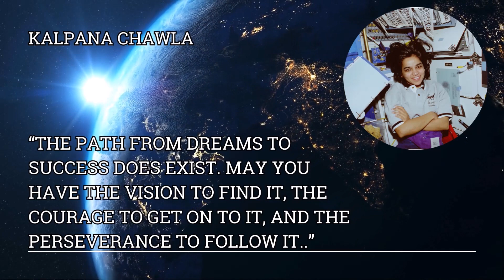Little Known Facts about Kalpana Chawla, A Star of our World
From her dreams that led her from Karnal, India, to the vastness of space, to her invaluable contributions to NASA's missions, every fact is a testament to Chawla's courage, determination, and curiosity.

Perfect for a quick educational break or an inspiring lesson, this video shines a light on the untold stories of a true pioneer. Join us in honoring Kalpana Chawla's memory and be inspired by her journey.